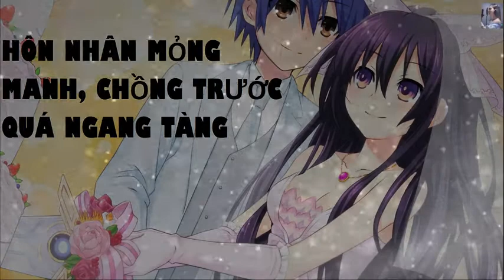[ Tập 14 /CHƯƠNG 129-134] Hôn Nhân Mỏng Manh, Chồng Trước Quá Ngang Tàng.